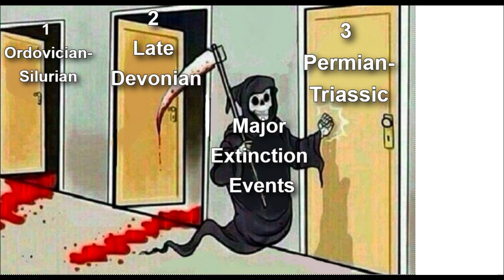5 Great Extinctions of Earth!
In this video I go through the "Big 5" mass extinction events in Earth's history. These extinction events are the Ordovician-Silurian Extinction, the Late Devonian Extinction, the Permian-Triassic Extinction, the Triassic-Jurassic Extinction, and the Cretaceous-Paleogene Extinction. These events caused massive changes to the life on planet Earth and allowed new life to take its place.